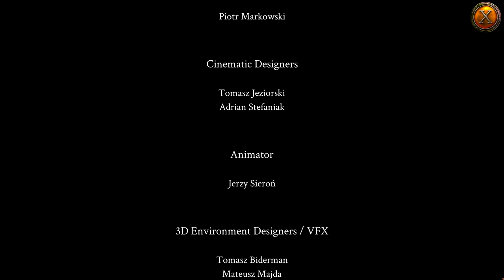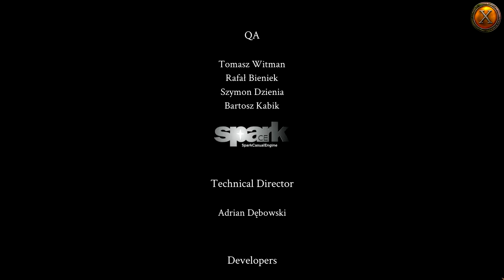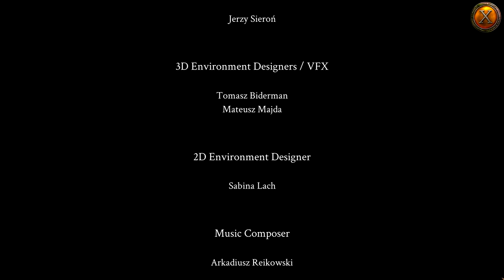Let's Play: Enigmatis 3: The Shadow of Karkhala - Des Priesters letztes Opfer [14] [ENDE]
Das etwas kurz geratene Bonuskapitel gibt uns nochmal Aufschlüsse darüber, wie der Zorn Gottes überhaupt aufgeweckt wurde, und was es eigentlich mit dem Heiligen Feuer auf sich hatte. Doch auch wenn jetzt alles noch ganz gut aussieht, wissen wir ja dennoch: Britneys Tod steht kurz bevor. In den Gastrollen: merkwürdige Tierwesen und wo sie zu finden sind.